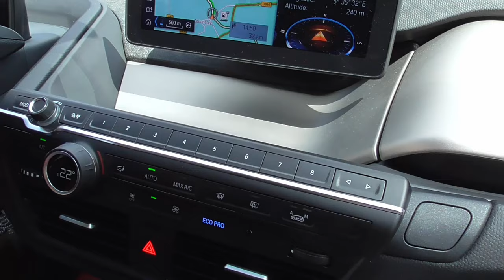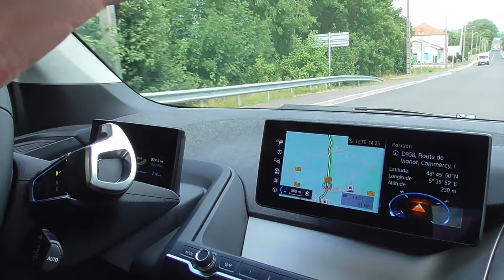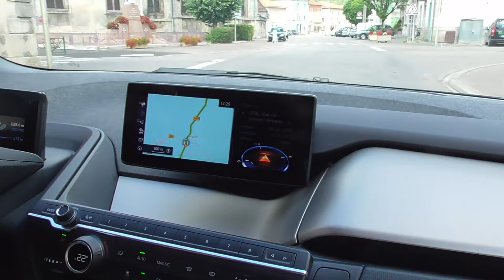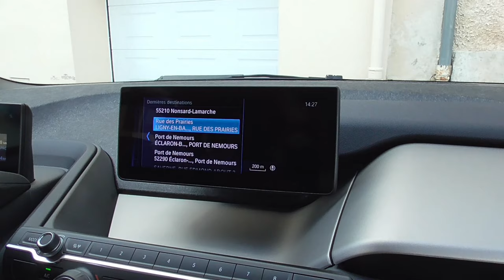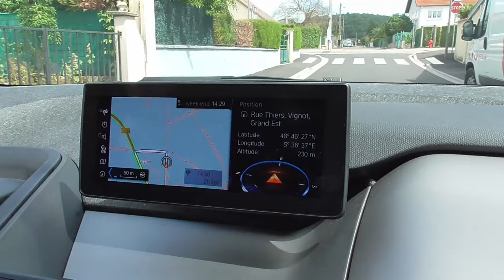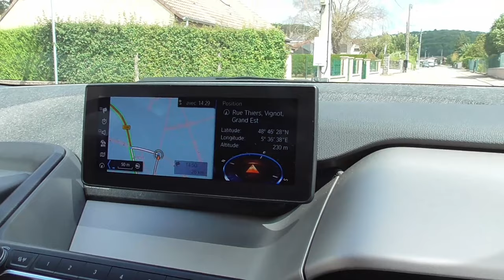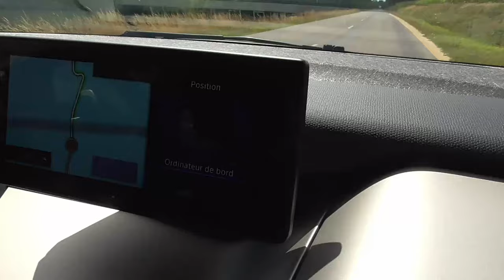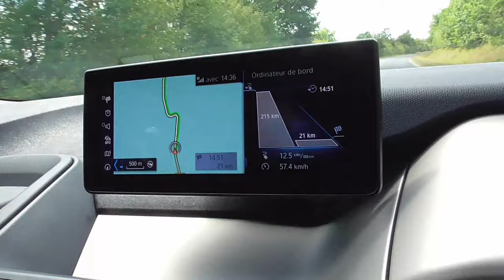[187] Toujours la BMW I3, de l'intérieur sur 60km. mi-parcours. Partie 5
JR & Gavzel présente .. 2/3
Des commentaires toujours détaillés et uniques. La chance d'avoir Gavzel une pointure dans le domaine du VE,  en conduite de la BMW I3 sur 90km de routes vallonnées. Une foule d'informations sur 3 longues vidéos bien remplies. Bon visionnage :)